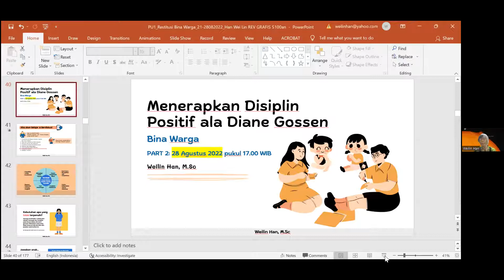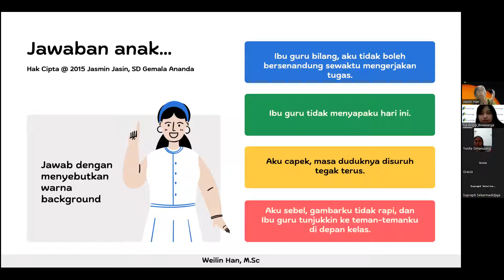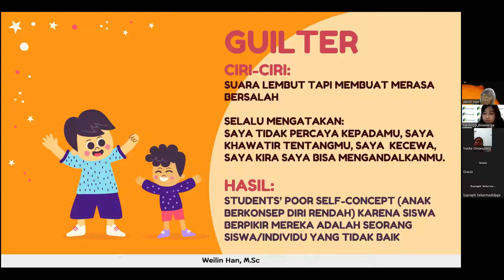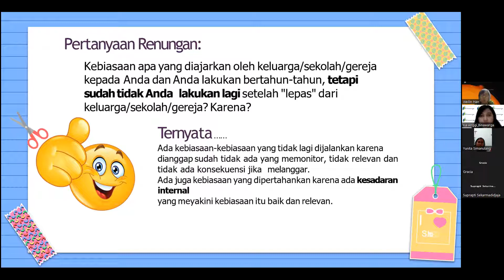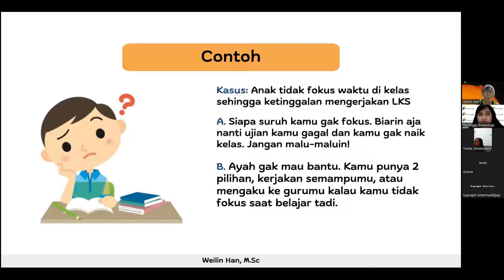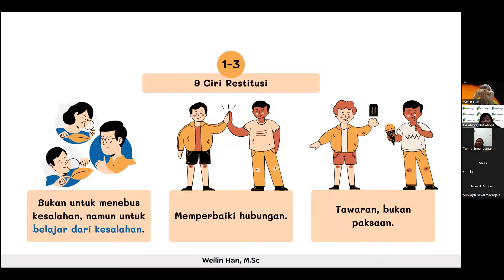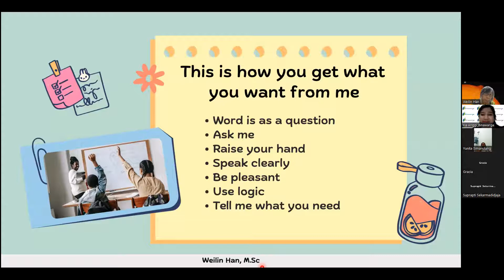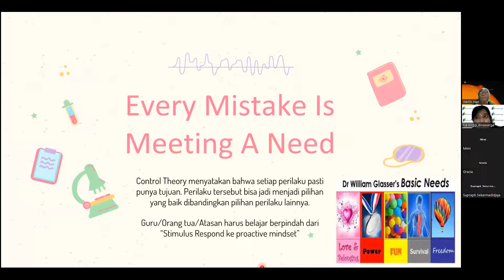Pelaksanaan Gereja Ramah Anak "DISIPLIN POSITIF ALA DIANE GOSSEN (2)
Sesi pelaksanaan Gereja Ramah Anak dengan tema "DISIPLIN POSITIF ALA DIANE GOSSEN (2)" dengan narasumber Ibu Weilin Han (Konsultan Pembelajaran Ditjen Guru & Tenaga Kependidikan).